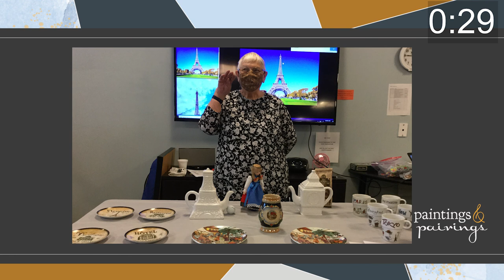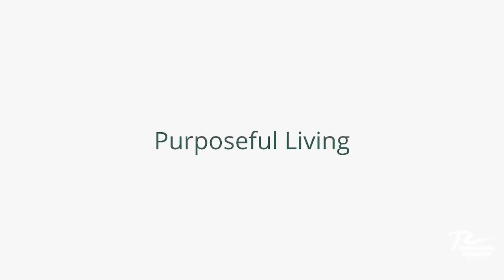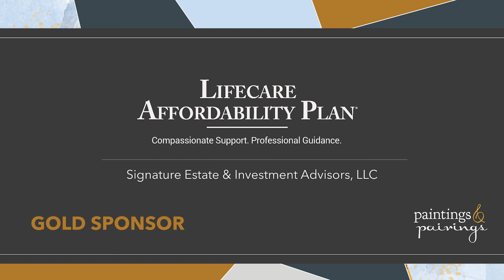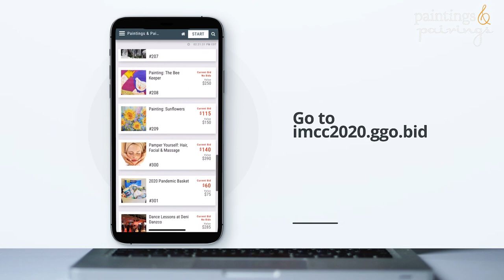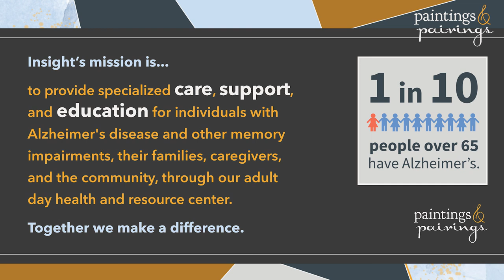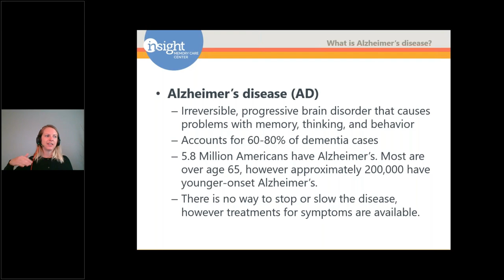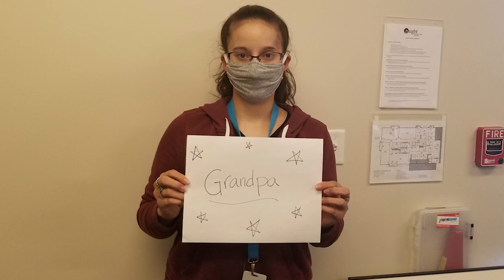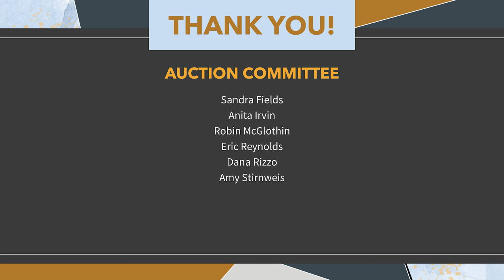Paintings & Pairings 2020: Virtual Event Program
Our ninth annual Paintings & Pairings event went virtual!

Take a look at the formal program and hear from Insight staff and board, and a special message from Chairman Jeff McKay. Insight families share their stories. Learn more about Insight’s response to the COVID-19 pandemic. And we announced the winners of our Excellence in Memory Care Award and NEW COVID-19 Care Response Award!